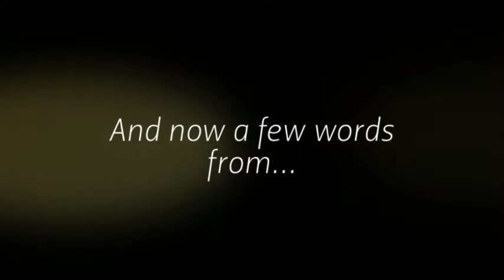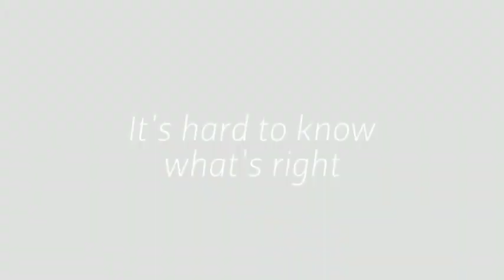AFTER THE REVOLUTION Design Preview @ Chance Theater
Southern California Premiere
April 10 - May 10, 2015
The play is set in 1999… on the verge of the new millennium. Young, brilliant Emma Joseph proudly carries the torch of her family’s Marxist tradition by devoting her life to the memory of her famously blacklisted grandfather. When history reveals a shocking truth about the man himself, the entire family is forced to confront questions of honesty and an allegiance they thought had been long resolved. After the Revolution is a bold and hilariously moving portrait of a Jewish American family, forced to reconcile a thorny and delicate legacy.

NOTE: This show contains strong language.